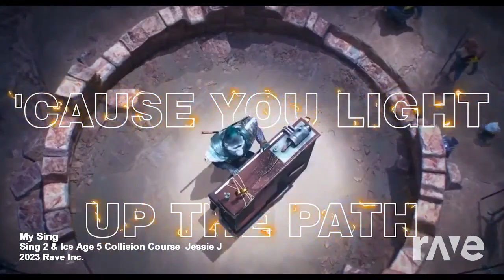My Sing | Rave DJ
Ice Age: Collison Course (@2016 20th Century Fox/Blue Sky Studios)
Sing 2 (@2021 Universal/Illumination)